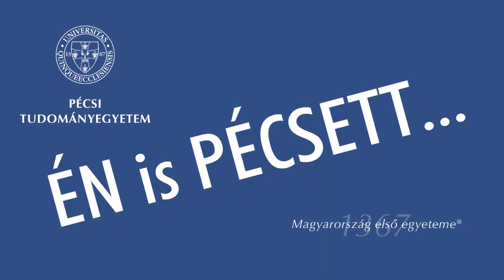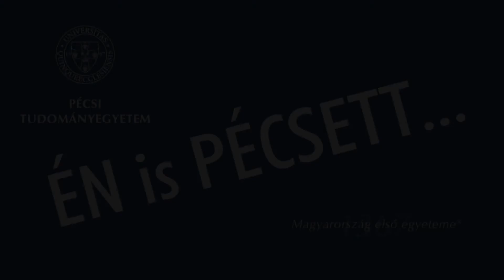ÉN is PÉCSETT... - Parragh László, gazdasági szakember, az MKIK elnöke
ÉN is PÉCSETT diplomáztam - sokan mondhatják ezt el magukról hazánk méltán híres személyiségei közül, akik teljesítményükkel, karrierjükkel, példaértékű viselkedésükkel öregbítik Magyarország első egyetemének hírnevét. Szeretnénk közülük néhányat figyelmébe ajánlani, bemutatni. Nem titkolt célunk, hogy tudja: egy sikert garantáló alma mater végzettjeinek tagja lesz.